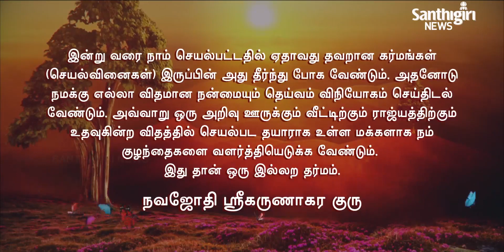Today’s Guruvani | Tamil | 13-11-2021 | Santhigiri Ashram | Daily